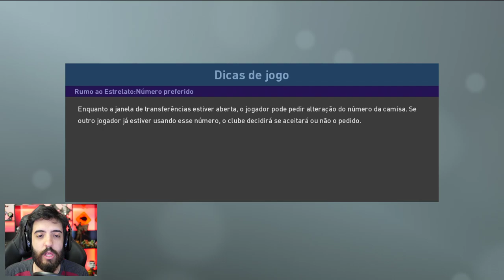PES 2019 - UM COMPLO CONTRA O PATIFE! CADE O VAR???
Isso só pode ser complo! Estou sendo CLARAMENTE prejudicado no PES 2019, né não?

É nóixx!